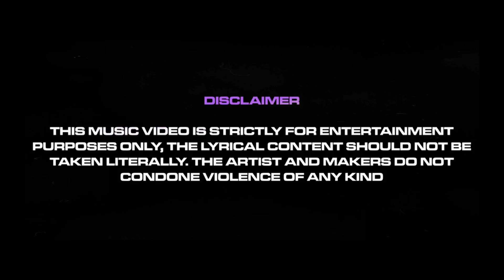C1 (LTH) x Bully B x DoRoad - No Hook [Music Video] R Media Official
*This Is Not A Real Song This Is Just A Remix Made By Me*
Edit:Me
Mix:Me
Prod:MikaBeats

Tags ignore:
__________________________Tags (IGNORE)________________________